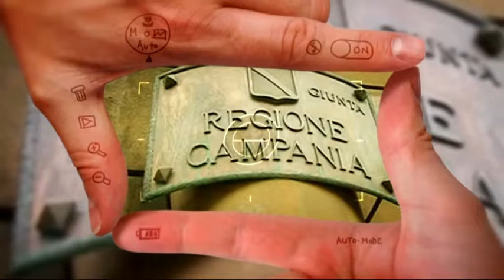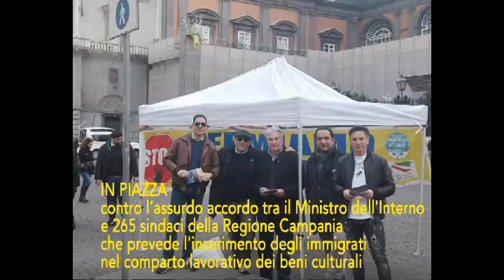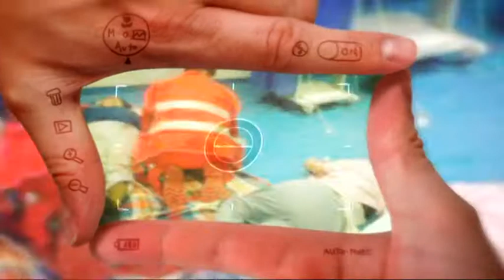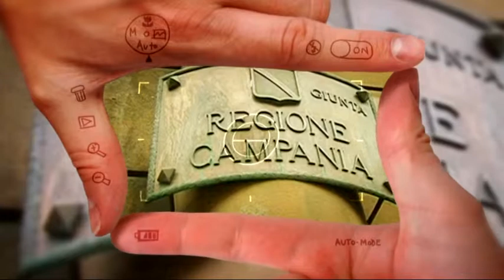Obbiettivo Napoli con l'On.Taglialatela | 12esima Puntata